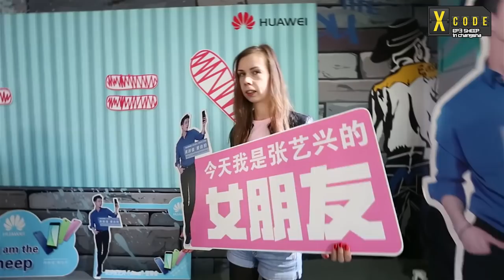171113 X-CODE EP.3 Fansign in Changsha: ZHANG YIXING 张艺兴 LAY